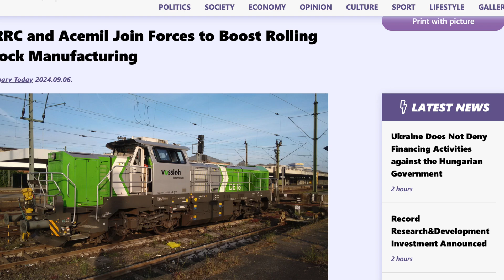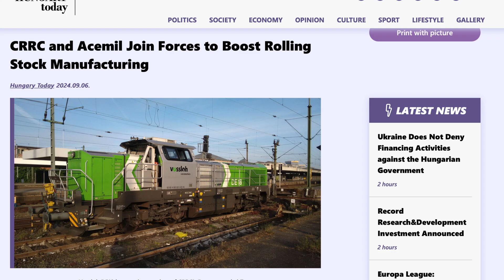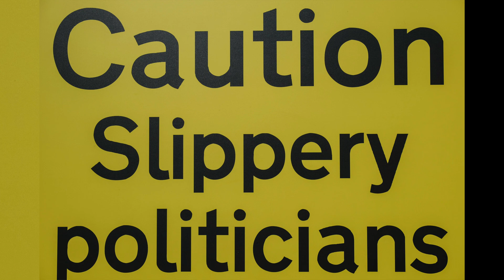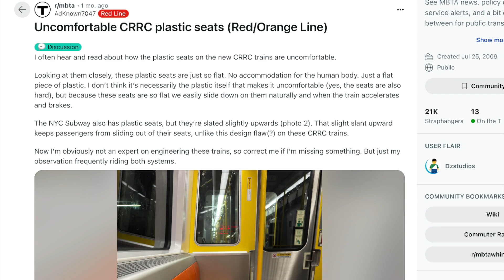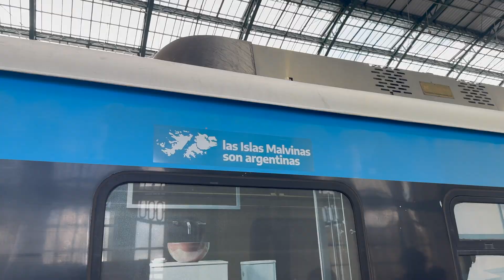How China Is Trying to Take Over the Railway Industry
Is China's New Train a Real THREAT to Siemens & Alstom? China is set to become the biggest domestic market in rail transport over the next two decades. On top of that, they have recently been designing and building trains in a bid to provide a competitor to Siemens and Alstom. You may already know about the CRRC's high-speed trains, but today we are going to take a look at their newest offering. China's impact on the rail industry doesn't stop there though. It also covers advancements in signaling systems and even maglev technology. Is the First Chinese Train in Europe Bad? However, one trainset is now ready for passenger service with Regiojet. How does this train compare to Siemens, Stadler, and Alstom? There are plenty of good ideas, but let's find out This Railcar Manufacturer is in BIG Trouble (CRRC)